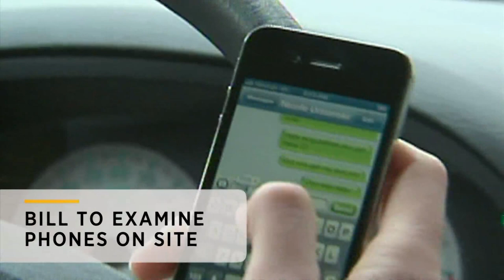Introducing The 'Textalyzer' To Stop Distracted Driving: The Bottom Line | CNBC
Police in New York could soon be equipped with a device to find out if a driver involved in a crash was texting while driving.